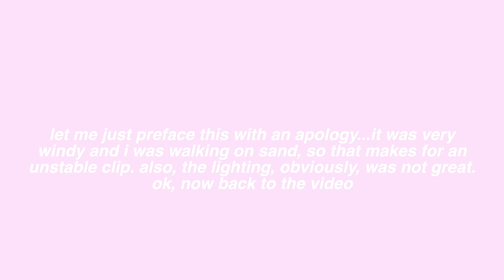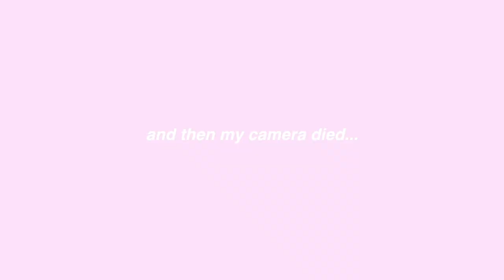vlogmas day 3: our fav little winter wonderland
our fav little winter wonderland tradition on the lake! and it snowed right when we went:) happy third day of vlogmas yay!

Instagram: sarahhmolnar, sarahelizabethmolnar, throughsarahseye

xoxo,
Sarah